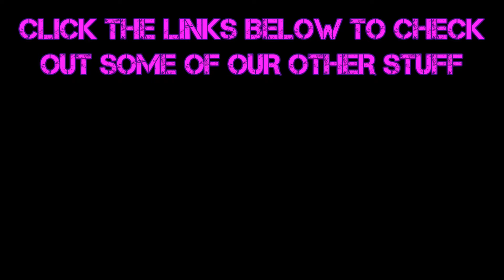Borderlands:TPS (Part 35) Christopher Walken Trapped in a Bunker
HELLLLLLLLLLLLLLLLLLOOOOOOOOOOOOOOOOO MINION! Clap Trap here, your one and only true master and spiritual, slash, physical guide through this treacherous world, HIGH FIVE!!! Ok, maybe later then! Come watch one of my other minions play the story before the story after the story... or is it the story after the story before the story? Either way, I'm sure it's a story about me! Clap Trap! Hero of the ages! Are you ready? Then I OPEN!!! the door to Borderlands: The Pre-Sequel! WOOOOOOOOOOOOOOOOOO! Yeah baby! Ooh Ooh! Raise the roof! Shake that booty!